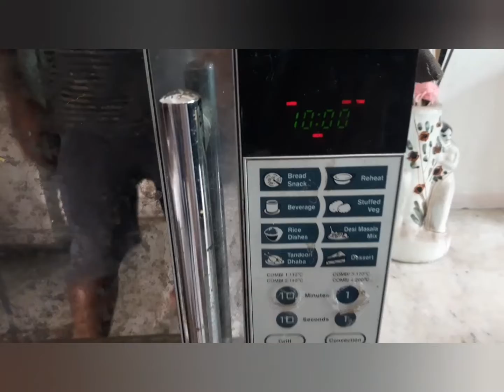নতুন পদ্ধতিতে ডাব চিংড়ি🔥🔥 daabchingri😋 bengalitraditionalfood🥰 👍 share👌 ❤ 🔥🔥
Very east to made without skip enjoy the whole video...